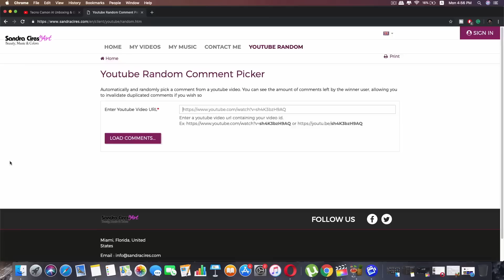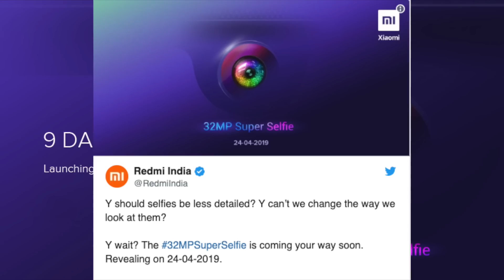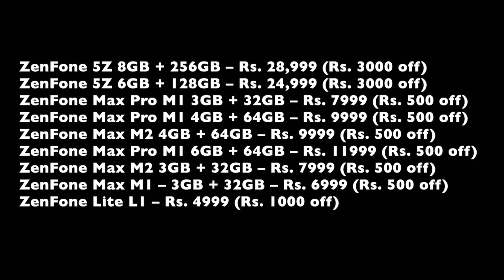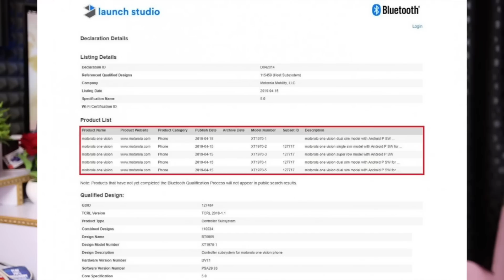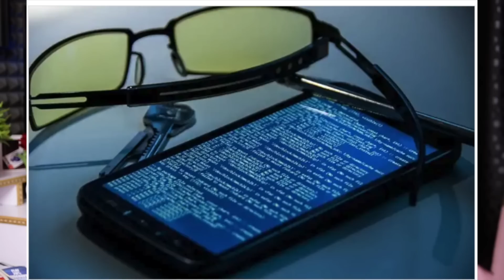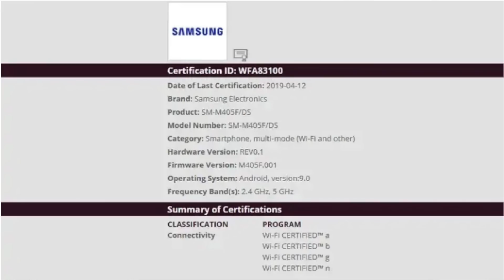Technews 484 Redmi Y3 Launch,Oneplus 7 Launch,Tiktok Ban,Honor 20 Series,Galaxy Fold etc